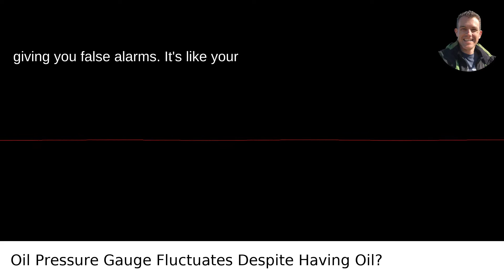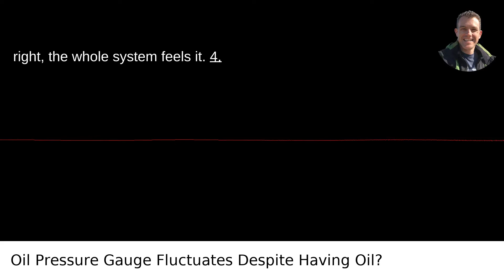If Your Oil Pressure Gauge Keeps Going Up And Down And You Have Oil What Does That Mean?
I answered this question on Quora My video answer to the question: If Your Oil Pressure Gauge Keeps Going Up And Down And You Have Oil What Does That Mean?